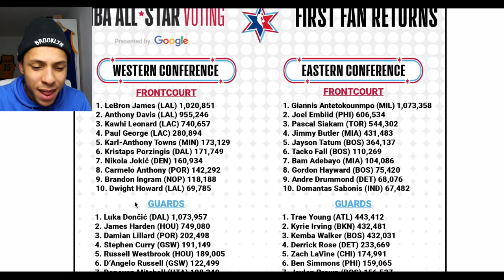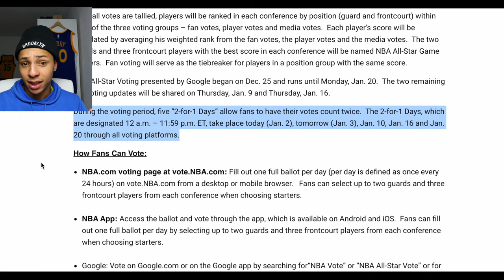NBA All Star voting: Luca Doncic best voted player? Alex Caruso & Tacko Fall? & Melo's return to NY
Guys I got some news for you:  the first returns of the NBA ALL START VOTING for you guys aswell as Carmelos Anthony first return to MSG this season. Some interesting things happand there 😆.  Also a promising young player is finally living up to his potential.